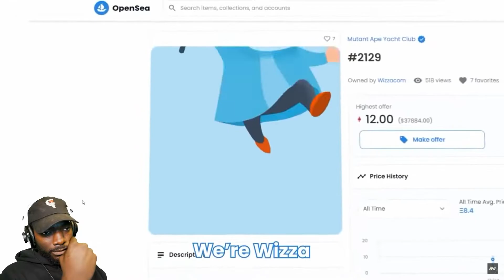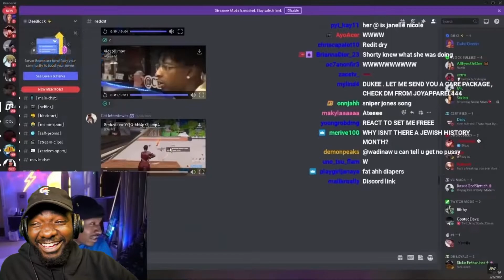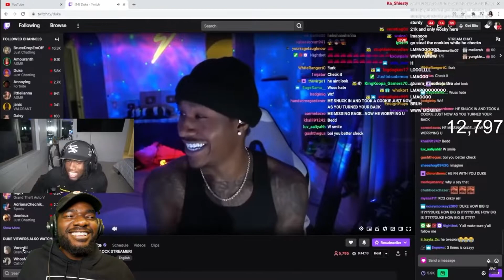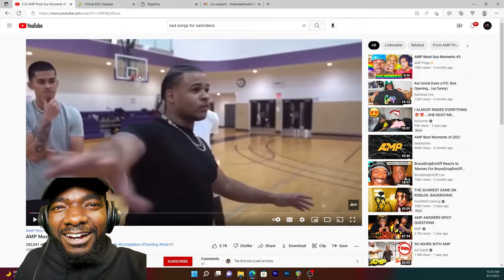Reacting amp most sus moments